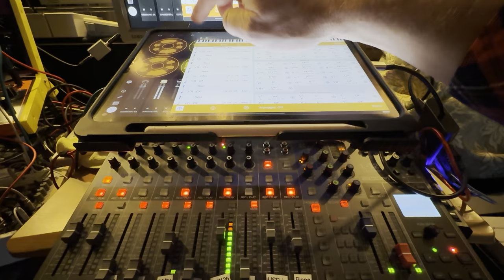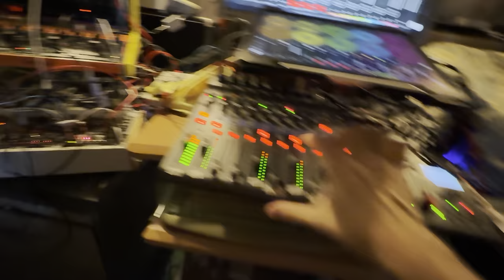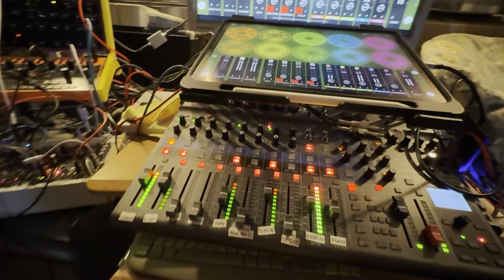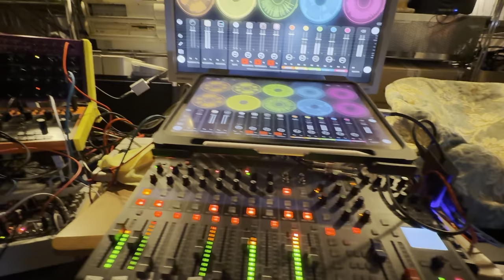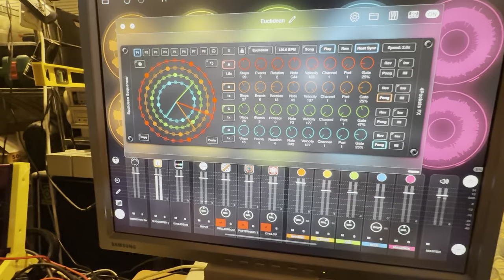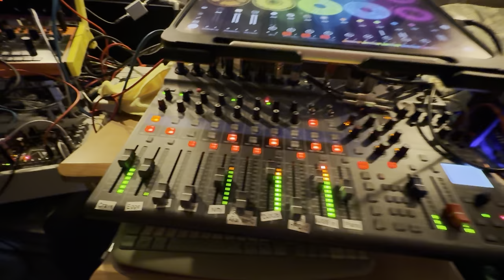Bimbo Limbo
Here's a D# locrian (#2) (D#)-F-F#-G#-A-B-C#) jam. I am trying to make some groovier things than 4-on-the-floor marchs to Suggester which pilots most of the synths.